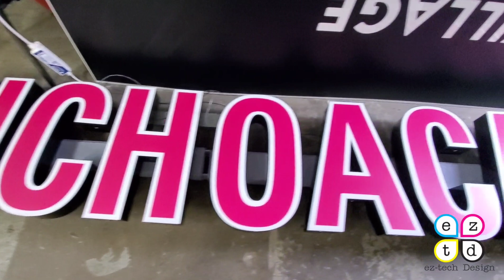La michoacana ice cream LED channel letters sign